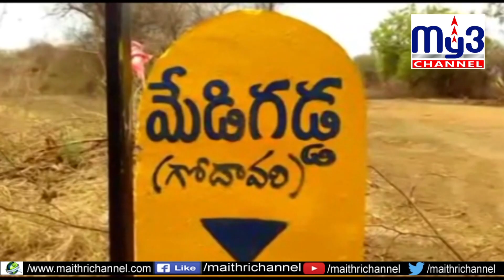కాళేశ్వరానికి జలకల ...My3 channel 16-07-19 8PM